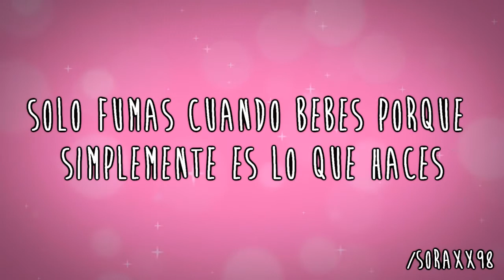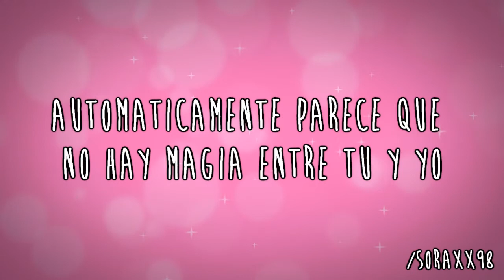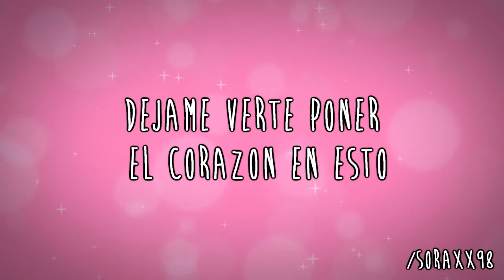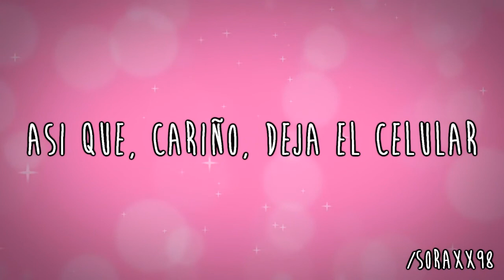Habit | Megan & Liz | Traduccion Español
Habit de Megan & Liz traducida al español

Comenten sus opiniones siempre y cuando sean constructivas, compartan, y disfruten :)

Tengo una pagina de Facebook donde traduzco cosas extras como entrevistas o videos, tambien subo las canciones que no puedo subir en Youtube o que no se pueden ver en dispositivos moviles por el tema del copyright